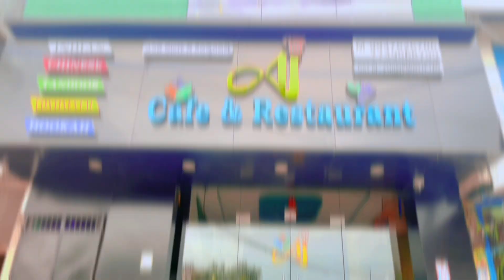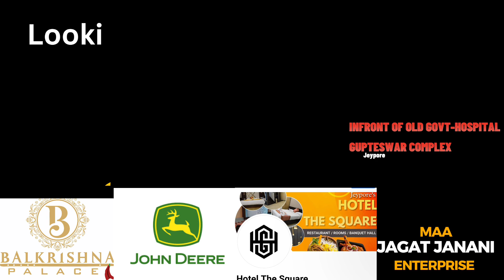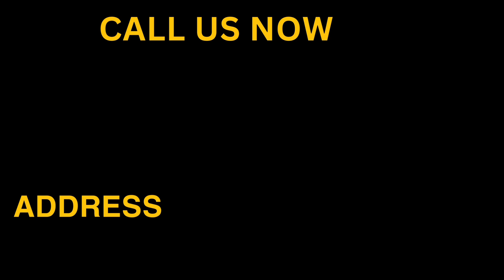THANKS FOR SUPPORTING SHOW YOUR MOVE 2 09/06/24